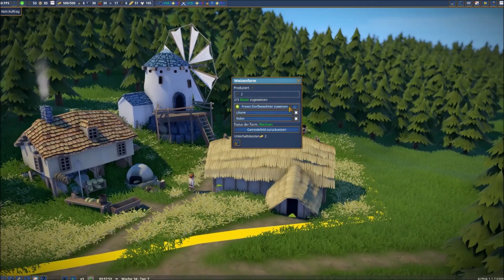Wenn euch Anno 1800 zu modern ist, probiert Foundation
Wir haben das Aufbau-Strategiespiel Foundation im Early Access ausprobiert und erklären im Vorschau-Video, wie der Mittelalter-Städtebau hier funktioniert und ob sich der frühe Einstieg in die Test-Fassung auf Steam schon lohnt.

Im Vorschau-Video zu Foundation gibt es also jede Menge Gameplay während wir eine Siedlung hochziehen und dabei auch den organischen Städtebau demonstrieren, eine der Besonderheiten des Spiels.

Entwickelt wird Foundation übrigens vom kanadischen Indie-Studio Polymorph Games mit denen wir während ihrer Kickstarter-Kampagne auch über das Spiel sprachen

Alternativen zu Foundation

Wenn euch das Mittelalter nicht weit genug weg ist, könnt ihr im Aufbauspiel Dawn of Man noch viel weiter in die Vergangenheit reisen. Ins 19. Jahrhundert geht es hingegen demnächst mit Anno 1800 und in der Gegenwart baut ihr in Tropico 6 ab dem 29. März auf dem PC eure Inseln aus.Spiele für Steam, Uplay und Co. digital bei Gamesplanet.com (Werbung)